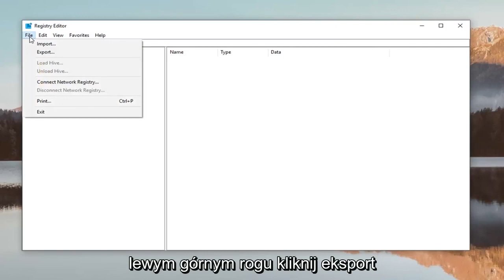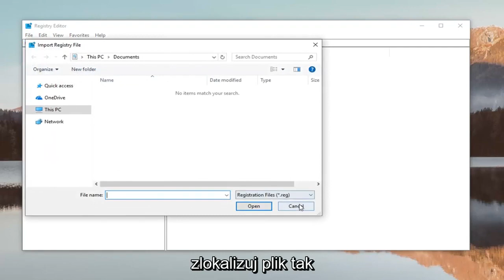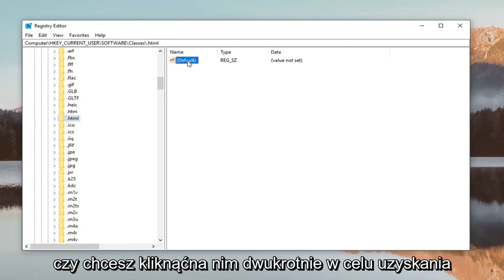Komunikat: operacja została anulowana z powodu ograniczeń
Ta operacja została anulowana z powodu ograniczeń obowiązujących na tym komputerze. Skontaktuj się z FIX

Na komputerze użytkownika w programie Outlook pojawia się następujący błąd, gdy użytkownik próbuje otworzyć dowolne łącze HTML (hiperłącza) zawarte w wiadomości e-mail: „Ta operacja została anulowana z powodu ograniczeń obowiązujących na tym komputerze. Skontaktuj się z administratorem systemu”. Ten dziwny błąd pojawia się na komputerze, na którym użytkownik ma już uprawnienia administracyjne oraz na każdym zainstalowanym na jego komputerze dokumencie MS Office (np. Word, Excel, PowerPoint), który zawiera linki.

Po kilku badaniach odkryłem, że powyższy błąd pojawia się w przypadkach, gdy nie ustawiłeś poprawnie domyślnej przeglądarki internetowej w swoim systemie lub gdy skojarzenia plików i programy obsługi nie są poprawnie zarejestrowane lub mogą być uszkodzone w rejestrze systemu Windows.